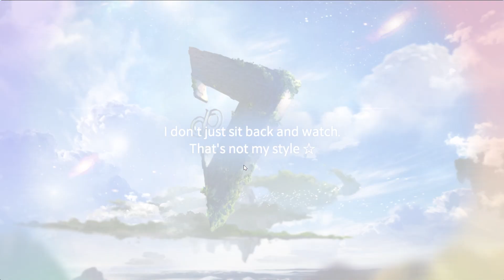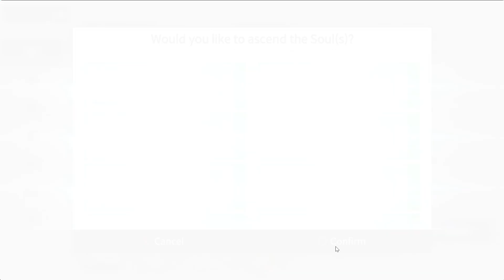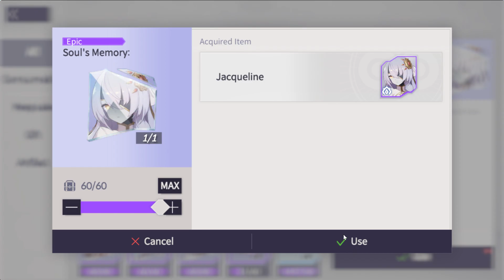Day 20 - Eversoul: New Soul Type Human Aki Good?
New Human type character Aki and spend other resource.